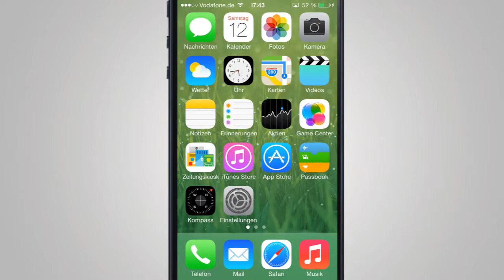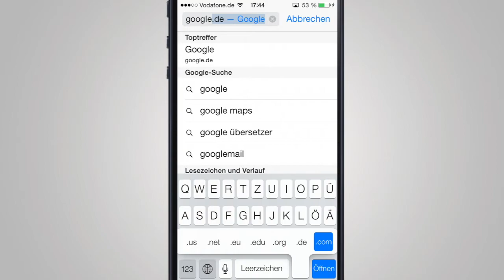iTipps #4 schneller URLs tippen (Deutsch, HD)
In diesem Video zeige ich euch, wie ihr schneller URLs im Safari-Browser tippen könnt.